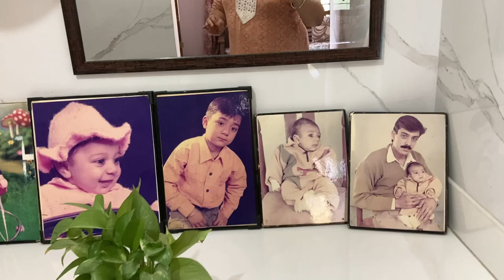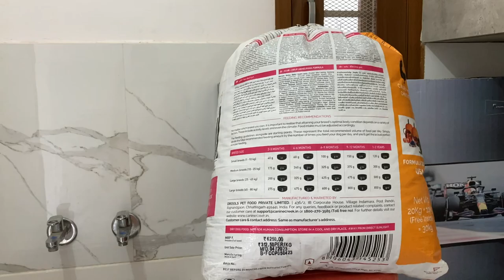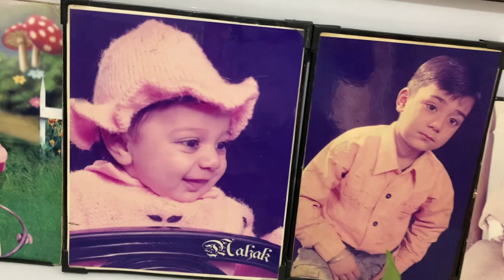thor ne maa ko pkd liya